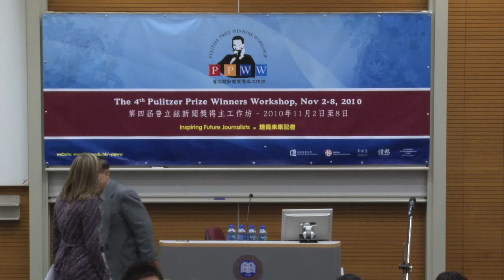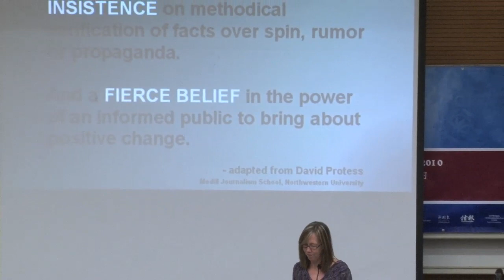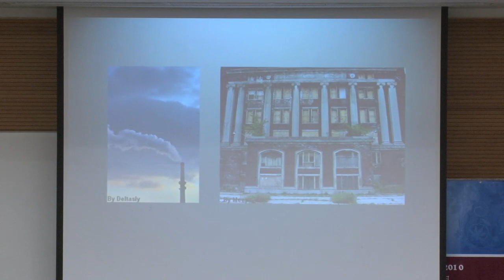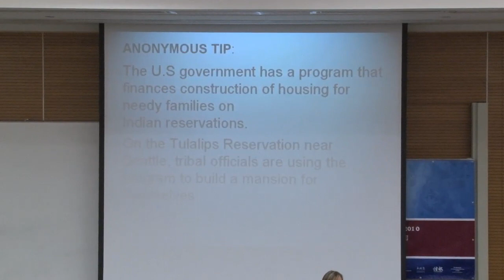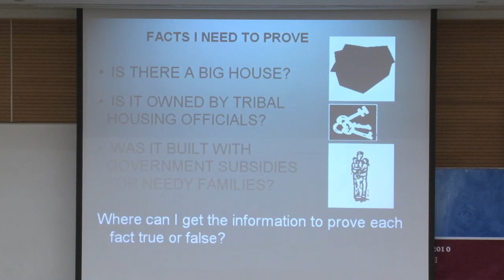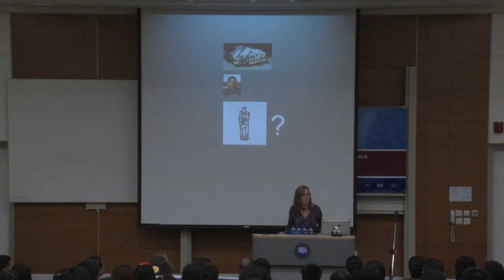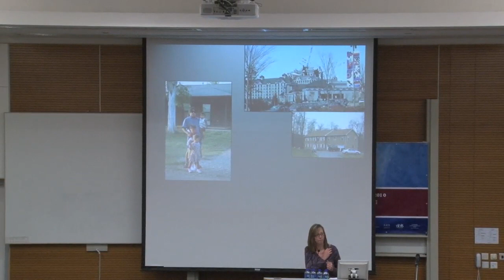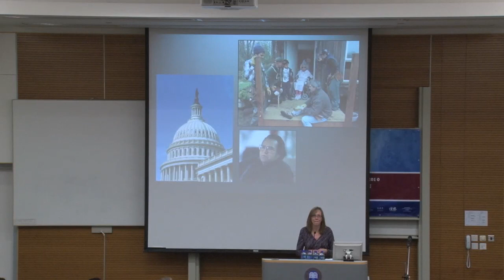Diary of a Pulitzer Prize Investigation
Speaker: Deborah Nelson